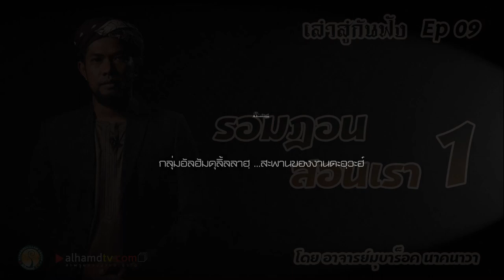AH 2662 เล่าสู่กันฟัง Ep 09 เรื่อง "รอมฎอนสอนเรา ตอนที่ 1" โดย อาจารย์มุบาร็อค นาคนาวา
11.04.64 @ ห้อง Studio มูลนิธิร็อฟฮาน

Tel & Line iD :
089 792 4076 (ดาวุด)
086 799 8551 (มูฮัมหมัด)